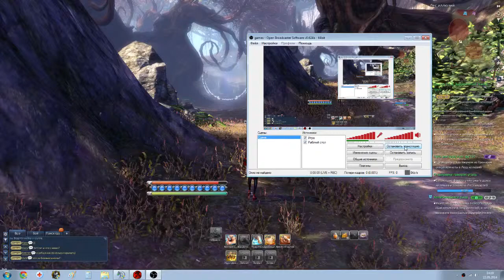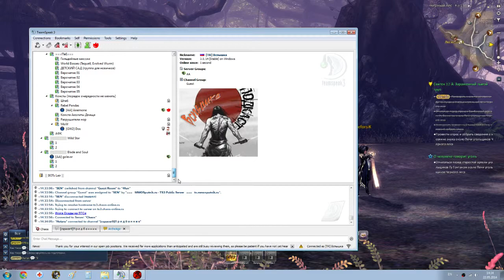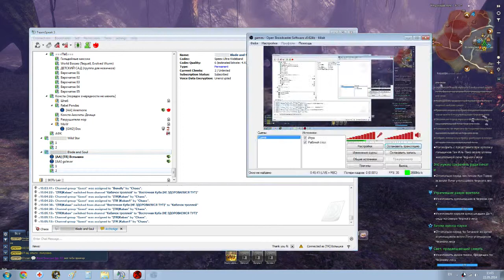Blade and Soul стрим кунг-фу